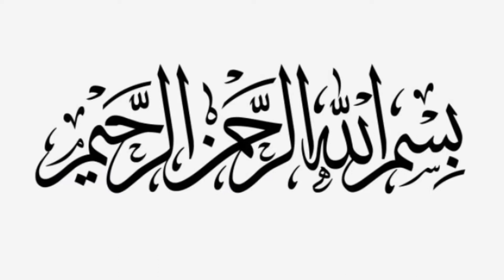SPANISH OMELET IN MY STYLE |Easiest Breakfast Recipe|Balanced Breakfast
This video is related  to the recipe of Spanish omlette, in the we record  it how can easy to make a perfect Breakfast. must try and share it with your friends too

Ingredients
egg 2
onion 1 chopped
potato  🥔 1 cube cut
cabbage chopped 1 cup
🍅 for garnish and green coriander
oil 4tbsp
kali Mirch 1/4tsp
salt 1/4tsp
Chili 🌶 flakes 1/4tsp

method described in video.

like the video  or nicely commented on it.
thanks